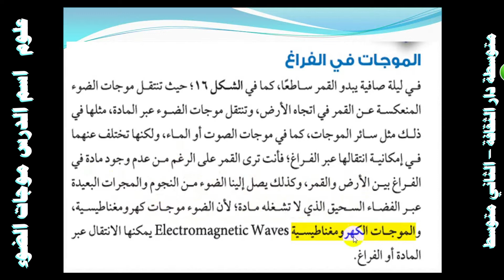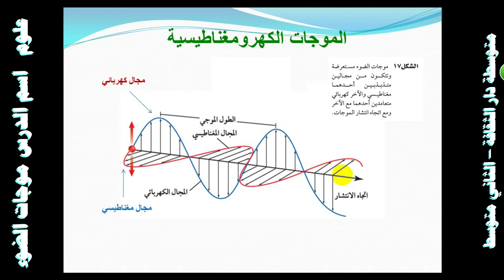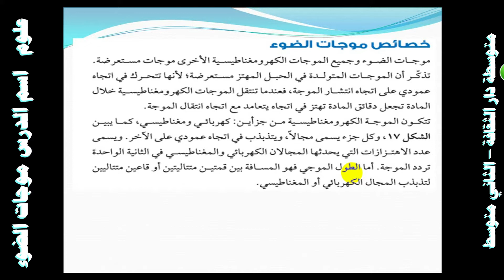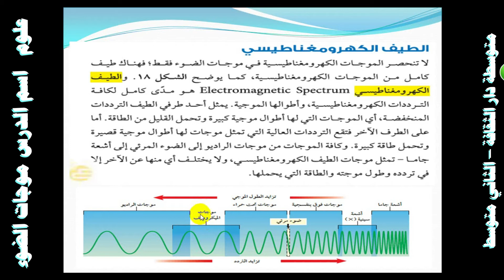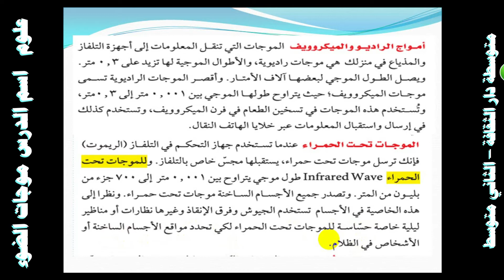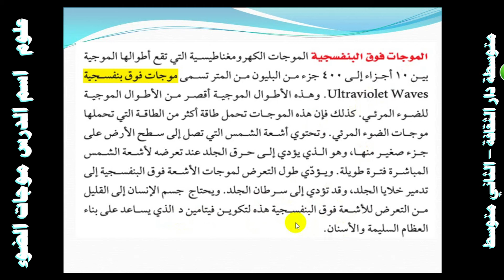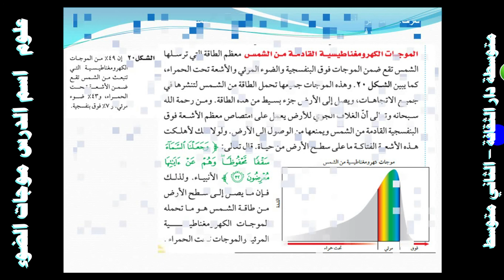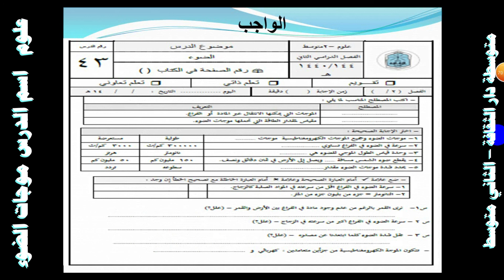علوم اسم الدرس موجات الضوء الصف الثاني المتوسط